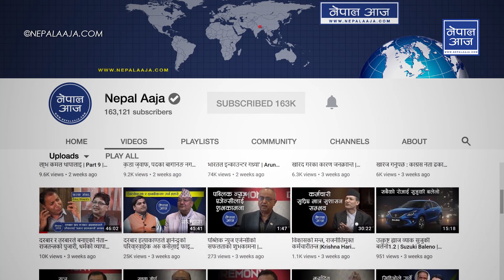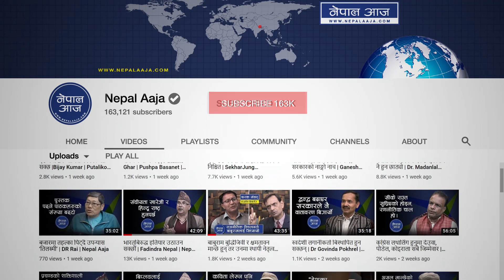भारत र चीनलाई पन्छाउन खोज्नु नै दुर्भाग्य || TaraNath Luitel || Nepal Aaja